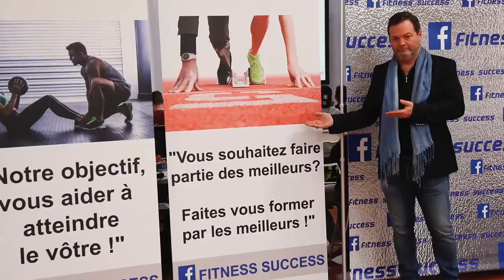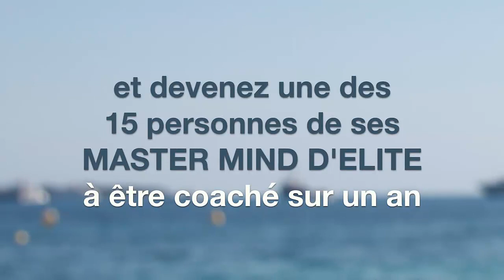Hypnose : Qu'est-ce que l'hypnose et la comprendre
Formation d'hypnose Ericksonienne et Classique

Cette formation en ligne est exclusive car elle regroupe le meilleur de l’hypnose Ericksonienne et de l’hypnose classique. Elle a nécessité plus d’un an et demi d’enregistrement avec une équipe de vidéastes professionnels qui a tourné durant les formations d’hypnose à l’institut I-HEC. Dans cette formation qui regroupe plus de 79 vidéos vous découvrirez pas à pas avec la pédagogie qui m’anime comme dans les vidéos YouTube où je vous montre tout et surtout les clés qui font la différence.

Cette formation s'adresse à tout le monde débutant, confirmé, reconversion professionnel ou déjà dans le monde médical, aucun prérequis n'est nécessaire.
L'hypnose Classique, l'Hypnose Ericksonienne, la Nouvelle Hypnose, l'Hypnose Profonde, l'Hypnose Thérapeutique et  l'Hypnose Anesthésique.

-       Le Conscient, l'Inconscient et le Subconscient.

-       Fonctionnement du cerveau.

-       Exercices pour comprendre le mécanisme de glissement d'un état de conscience normal à un État de Conscience Modifié (E.M.C).

-       Modifications des ondes cérébrales en Hypnose (Ondes Bêta, Alpha, Thêta, Delta).

-       Les signes Indicateurs de Transe.

-       Le VAKOG.

-       Les Submodalités.

-       Les truismes, questions tags, et les questions inductives.

-       L'Hypnose Conversationnelle.

-       Le Yes Set.

-       La bulle proxémique.

-       La calibration.

-       Synchronisation et mirroring.

-       Décorticage d'une Séquence complète d'Hypnose Ericksonienne.

-       Techniques de Confusion.

-       La Dissociation.

-       Ratification et Renforcement.

-       Techniques pour approfondir l'Etat Hypnotique.

-       La Lévitation du bras.

-       La Catalepsie du bras.

-       Le signaling Formalisé

-       L'Induction de "l'Ami John".

-       La Futurisation.

-       La distorsion du temps.

-       La réassociation

etc...